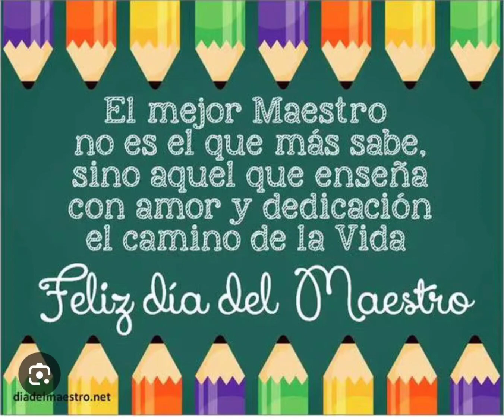COLEGIO MAYOR ALFEREZ REAL, LOS ALUMNOS DEL GRADO JARDÍN, ENVIAN UN SALUDO DEL DÍA DEL MAESTRO.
COLEGIO MAYOR ALFEREZ REAL, LOS ALUMNOS DEL GRADO JARDÍN, ENVIAN UN SALUDO DEL DÍA DEL MAESTRO. MIÉRCOLES 15 DE MAYO DE 2024. DIRECTORA DE GRUPO, LÍDER, MAESTRA DIANA CAROLINA GÓMEZ.